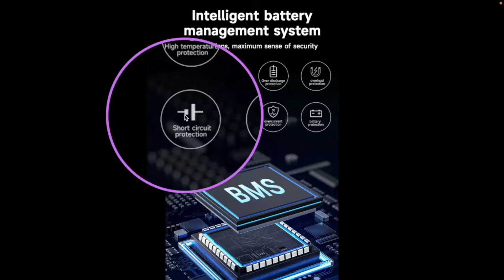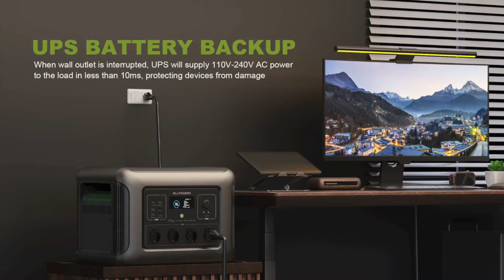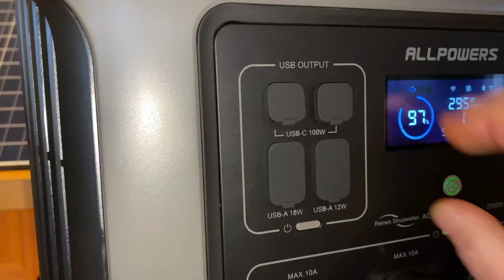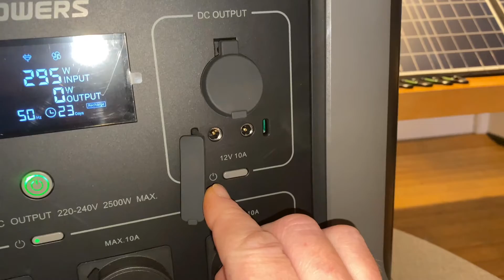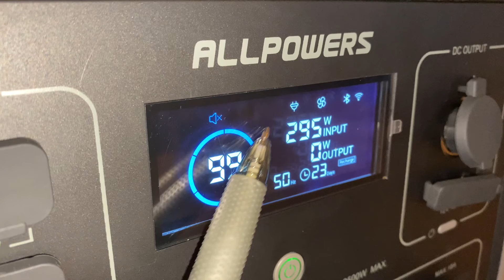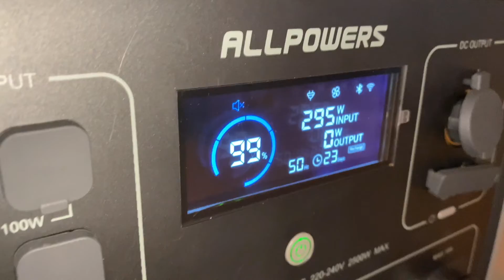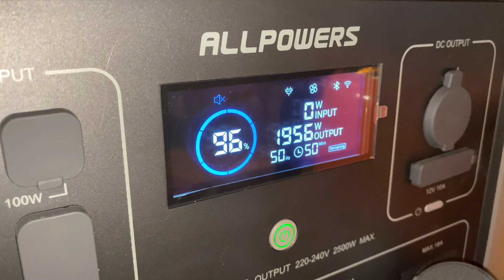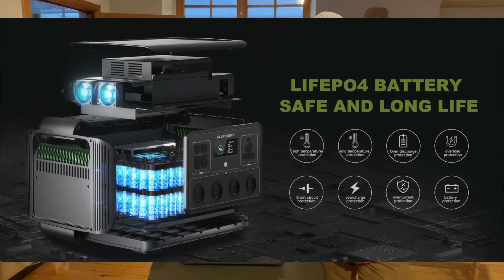ALLPOWERS R2500 Test ⚡️🔥 Bärbar Energi för Hemanvändning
För att lära dig ännu mer om Allpowers R2500 och dess användningsområden, klicka på länken här

Missa inte detta kraftpaket och hur det kan vara din pålitliga energikälla i många situationer.
Välkomna till en spännande presentation av Allpowers R2500! I den här videon tar jag er genom den imponerande kraften i detta 2500-watt energipaket med en imponerande 2016 watt-timmar batterikapacitet och en solpanel på 400 watt. Häng med när jag utforskar dess prestanda, egenskaper och visar hur den kan vara en ovärderlig resurs hemma eller på äventyr i husbilen.

Utforska detaljerna hos litiumbatteriets Battery Management System (BMS) som skyddar mot allt från hög- och lågtemperaturskydd till överbelastning och kortslutningsskydd. Upptäck fördelarna med den inbyggda UPS-funktionen och hur den kan vara din räddning vid strömavbrott.

Följ med när jag visar anslutningsmöjligheterna, inklusive USB-C, USB-A, 230V-uttag och 12V DC-utgångar. Dessutom tar jag er genom den smarta tekniken som gör det möjligt att övervaka och kontrollera enheten via Bluetooth och WiFi med hjälp av en användarvänlig app.

Som en extra bonus kan Allpowers R2500 vara din pålitliga vän i nöden för att hålla dig varm. Genom att använda R2500 som strömkälla kan du drifta ett elektriskt element, elfläkt eller annan värmekälla utan att vara beroende av det traditionella elnätet (230V), perfekt för situationer med strömavbrott eller när du är långt från civilisationen.

00:00 Introduktion - Välkommen till den här videon.
01:10 ALLPOWERS R2500 Specifikationer
01:47 BMS - Vad är det?
03:00 UPS - Vad är det?
03:45 Medföljer vid köp!
04:23 5 Års Garanti - CE-märkt
04:38 Läs av via Blåtand och Wifi
05:02 Test 1 - Hur ALLPOWERS R2500 Fungerar!
06:38 Portabel Solpanel 400 Watt med Väska
06:49 Test 2 - Hur ALLPOWERS R2500 Fungerar!
10:03 Sammanfattning av ALLPOWERS R2500
11:01 Outro